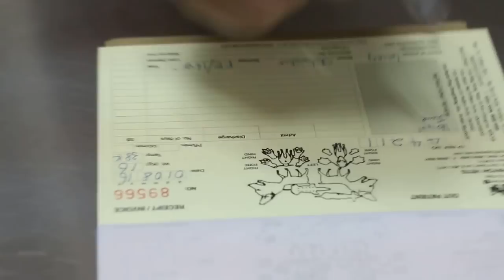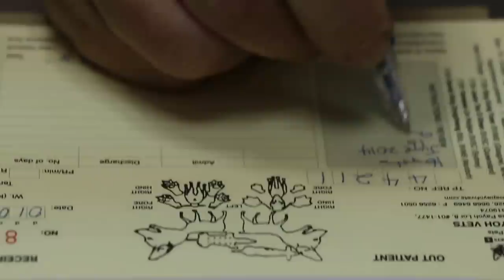A 16-year-old chihuahua has vomiting and diarrhoea Pt 1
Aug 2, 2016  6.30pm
Emergency vomiting and diarrhea case

Case study for 2 Sec 4 interns from RI and 1 Sec 3 CHIJ interns
Vomiting 2 x and diarhoea many times
On heat in June 2016 suddenly after a long period of no heat. Could this be a case of pyometra?
Likely diagnosis is gastroenteritis due to eating  a new food - fish. IV drip given as shown in the video to prevent dehydration and give antibiotics and anti-diarrhea directly. Blood test taken.

3 interns get to see the process of diagnosis and treatment. To review next day.